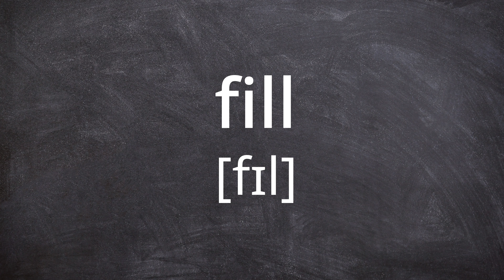FILL Pronunciation in American English